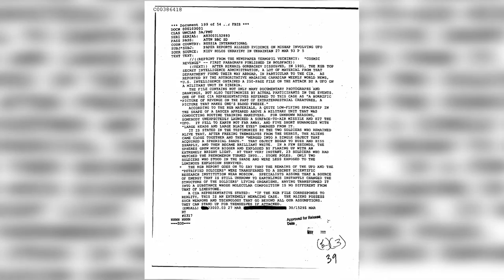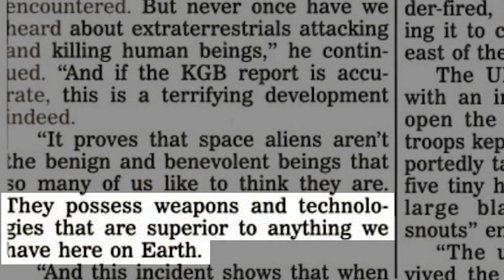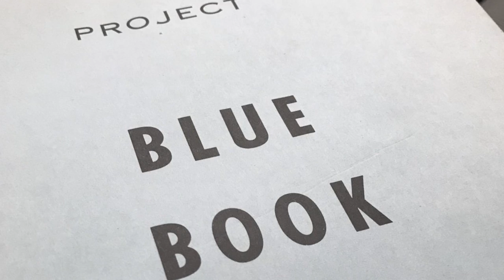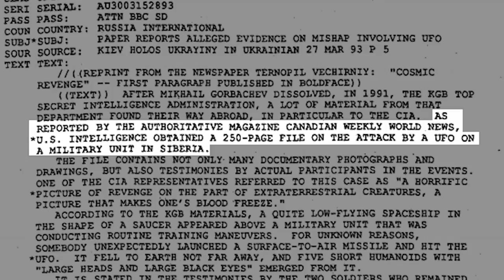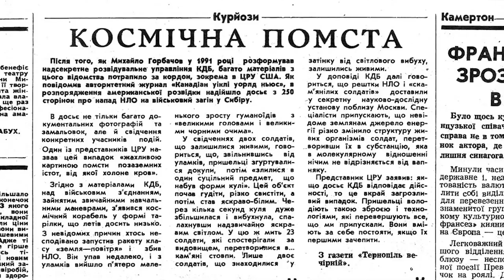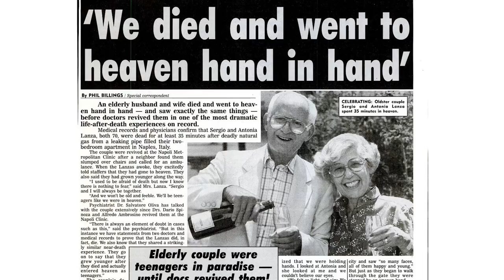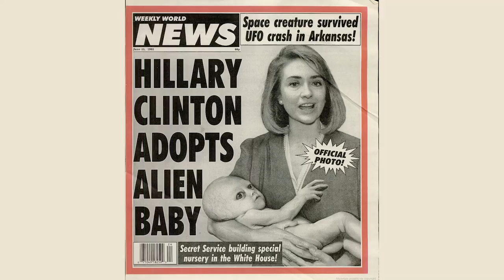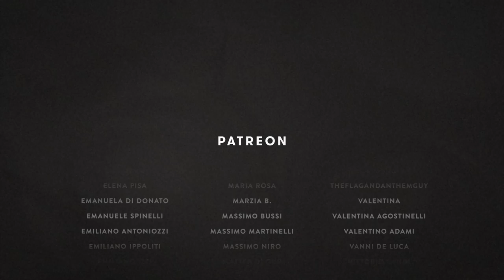Pietrificati da un UFO? Indagine su un documento della CIA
Secondo un documento conservato negli archivi della CIA, alla fine degli anni 80 l'Armata Rossa avrebbe abbattuto un UFO in Siberia e, per vendetta, gli extraterrestri avrebbero pietrificato 23 soldati sovietici! Possibile? E che cosa significa la presenza di un simile documento negli archivi della CIA?

00:00 - Intro
00:57 - Sigla
01:10 - Pietrificati da un UFO?
15:01 - Saluti finali
15:36 - Credits